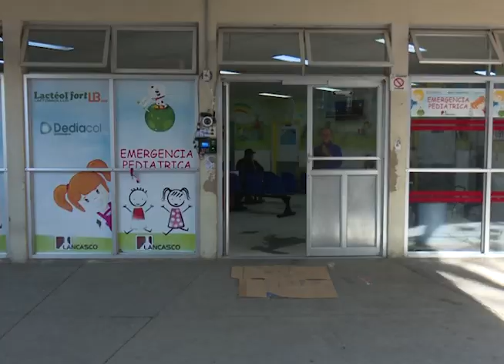Sala de emergencia pediátrica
Las atenciones en la sala de emergencia pediátrica del Hospital Escuela han incrementado un 50% y la mayoría de los pacientes que están llegando es por dengue.